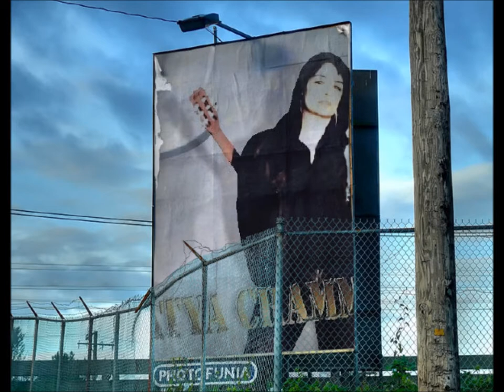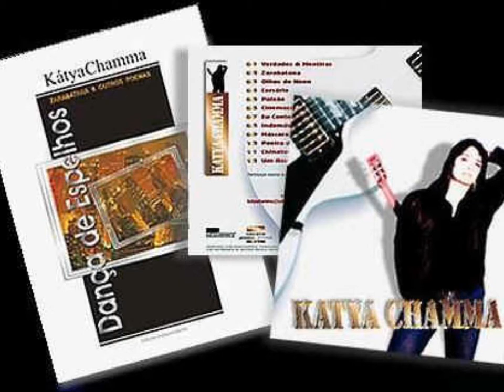KATYA CHAMMA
Verdades e Mentiras, música de Katya Chamma. Edição: Luiz Alberto Machado.